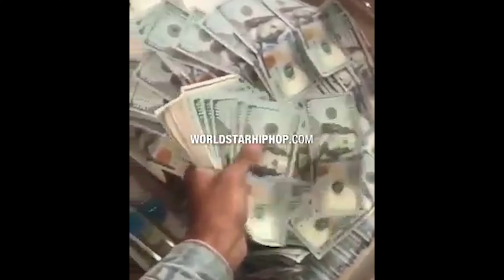Future Throws Money On His Newborn Baby | You Won't Believe This 002